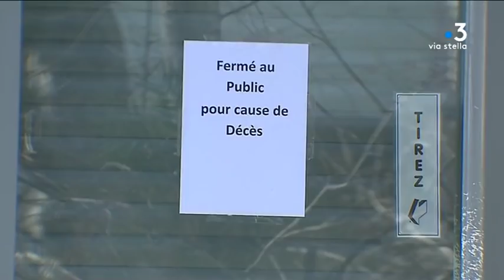Fusillade de Bastia : forte émotion dans le quartier de Montesoro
L'émotion est très vive ce jeudi 31 janvier à Montesoro au lendemain d’une fusillade qui a fait deux morts et cinq blessés.Une cellule psychologique a été mise en place pour accompagner les proches des victimes et les habitants de ce quartier de Bastia.

Intervenants - Frank, Voisin d'une victime ; Fabienne Giovannini
Présidente de l'Office Public de l'Habitat de Haute-Corse ; Françoise, Habitante de Lupinu ; Eva Scartabelli, Psychologue
Equipe - Frédéric Danesi ; Anne-MArie Leccia ; Christian Giugliano ; Eloisa Patricio ; Matthieu David ; Christophe Gineste.